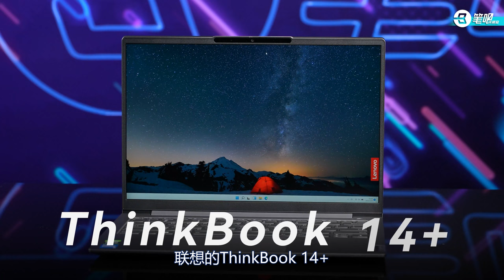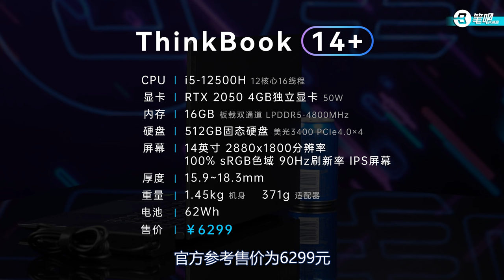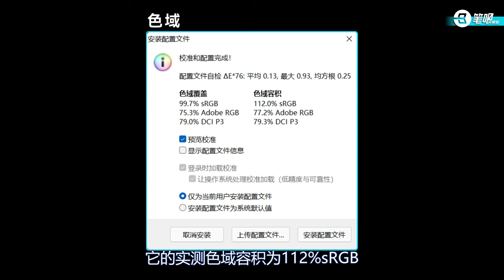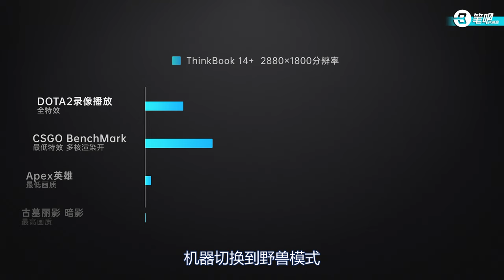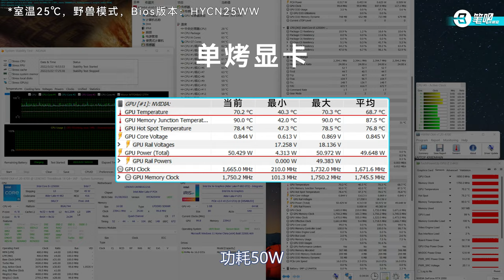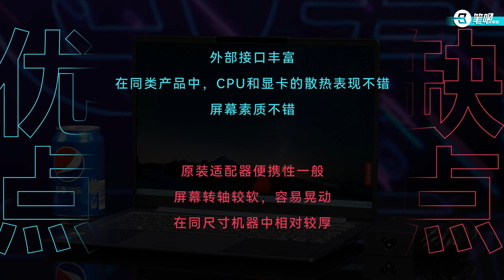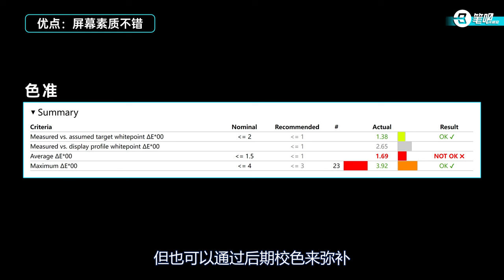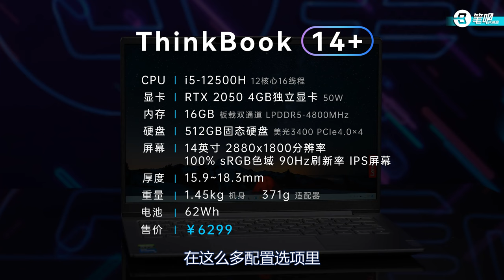联想ThinkBook 14+首发评测：走起实惠路线的“水桶型”全能本，实测如何？| 笔吧评测室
身为一线品牌，居然走起了实惠路线？最近呼声非常高的联想的ThinkBook 14+实测如何？今天我们要聊的这台电脑是一台小尺寸全能本，联想的ThinkBook 14+，它在同尺寸的机身里塞下了十二代酷睿H45处理器，同时兼顾了内外部扩展性，并且还配备了一块2.8K屏，看起来是全面大升级了...

▼ 影片目录 ▼
00:00 章节
00:38 配置
01:09 外观
02:13 屏幕
02:49 性能
04:00 游戏表现
04:32 办公表现
04:53 拆解
05:37 烤机
06:52 优缺点